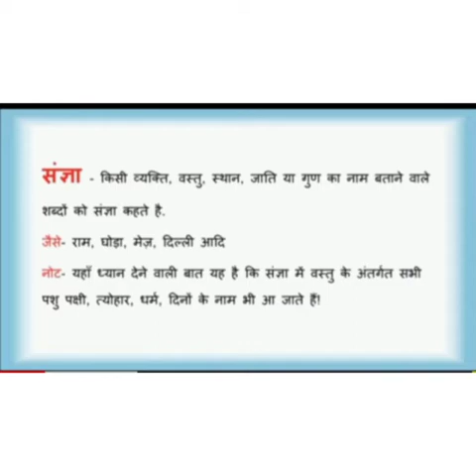30/7/2020 Hindi grammar chpt 1